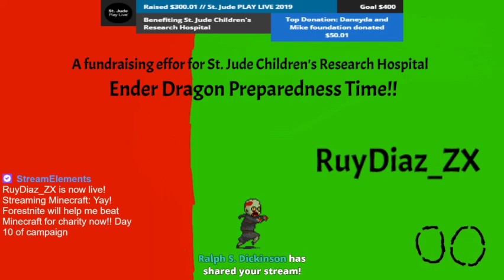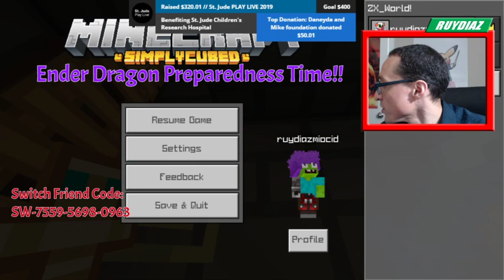Yay! Forestnite will help me beat Minecraft for charity now!! Day 10 of campaign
Building an underground tunnel system and just getting overall prepared for the Ender Dragon battle. Don't miss it, this Saturday!